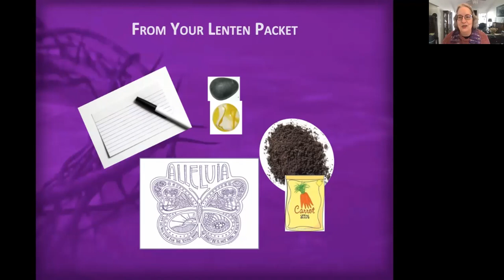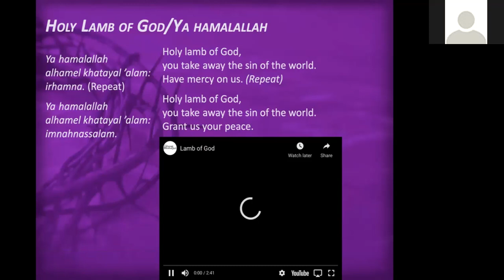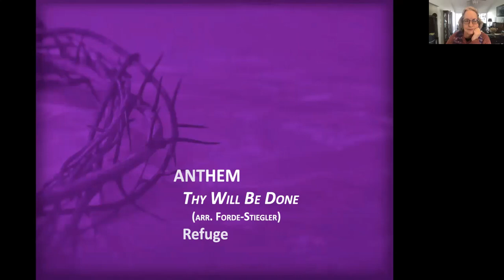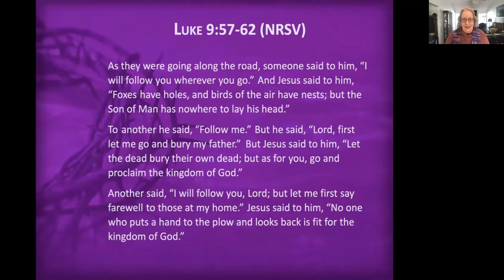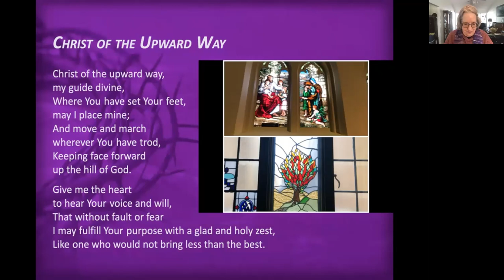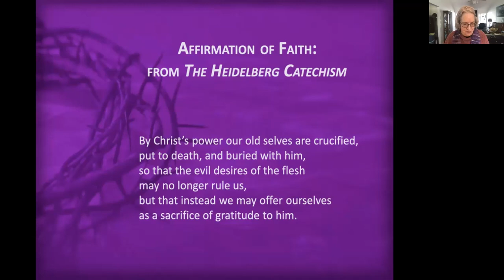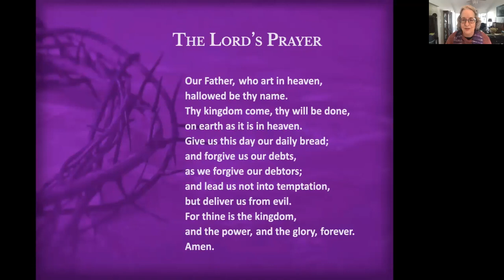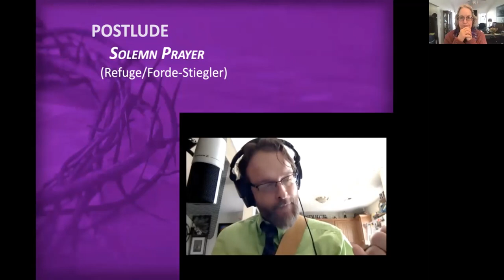Feb. 21 Zoom Worship